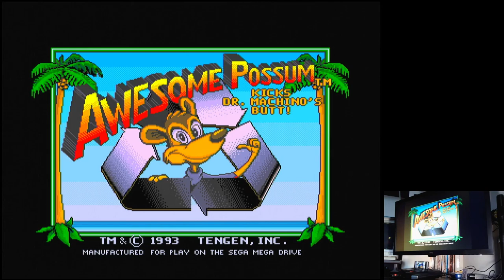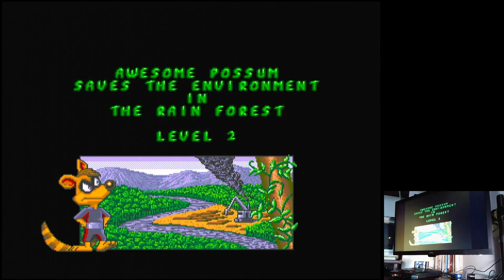Awesome Possum Normal Sega Mega Drive Genesis Original hardware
Awesome Possum
Normal